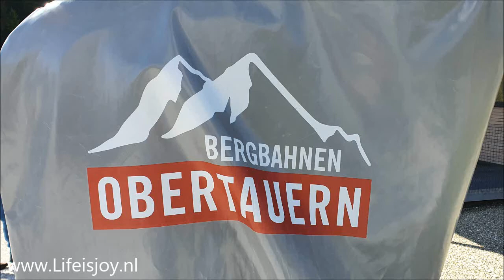Tauern Grünwaldkopfbahn, Sun, lake and mountains in Karinthie Austria Alps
Tauern Grünwaldkopfbahn, sun, lake and mountains in Karinthie Austria

Austria Tauern Grünwaldkopfbahn
summer 4 lifts open (winter 26)
Grünwaldkopf lift up to 1970m
Grünwaldsee startpoint hiking trails
also start point Hochalmbahn
chair lift to 2.035 mtr, dogs allowed
favorite spot for (downhill) bikers
beautiful hike back to the lake
holiday: sun, lake and mountains
summer in Tauern mountains: paradise